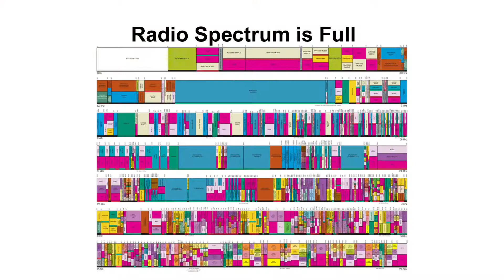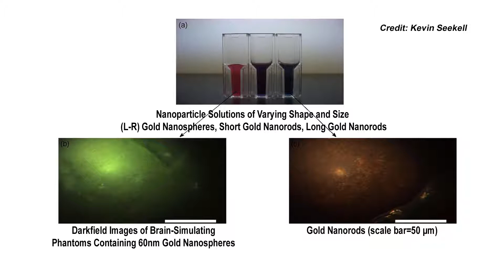LIGHT MATTERS 10.12.2011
-  Visual spectrum Eyed for Communications
 -  General Co-chair Previews OSA's Frontiers in Optics 2011
 -  IPG Wins a five-year patent battle
 -  Thorlabs aims to expand into electrophysiology